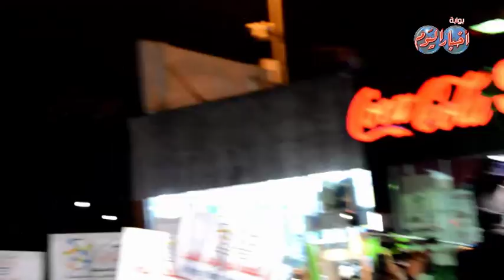مسيرة للفنانين بشرم الشيخ تنشر البهجة والفرحة بخليج نعمة